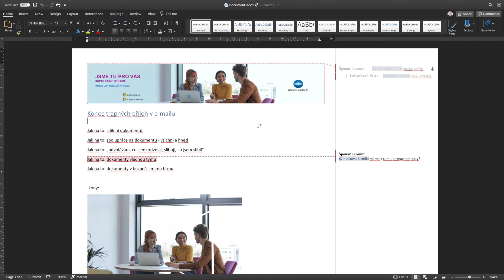Jak na to: dokumenty v bezpečí i mimo firmu